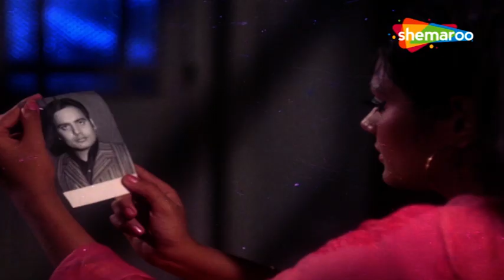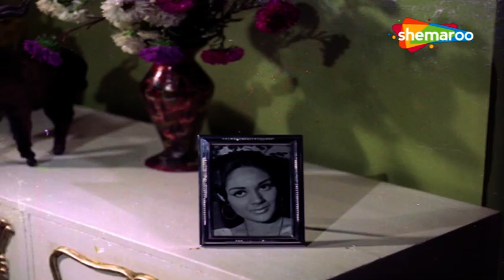मैं ढूंढता हूँ जिनको | Main Dhoondta Hoon Jinko | Thokar | Baldev Khosa | Alka | Dard Bhara Gaana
Movie : Thokar (1974)
Music Director: Shyamji Ghanshyamji
Singer : Mukesh
Director: Dilip Bose

Main Dhoondta Hoon Jinko is a song from the 1974 movie Thokar starring Baldev Khosa, Alka, Tun Tun, Sunder, Jaginder, Mumtaz Begum, Sudhir, Jr Mehmood, Brahmachari, Rajan Haksar, Shiv Kumar, Maruti. The lyrics were penned by Sajan Dehlvi and Kulwant Jani. The film was directed by Dilip Bose.

Listen to Top Hindi Sad Songs from all the decades.

Lyrics

मैं ढूंढता हूँ उनको
रातों को खयालो में
वो मुझको मिल सके न
सुबह के उजाले में
सुहानी प्यार की बाते
मेरे दिलदार की बाते
कभी इकरार की बातें
कभी इनकार की बाते
एक दर्द सा छुपा है
दिल के हसि छालो में
जो यूँ बर्बाद होते है
वो कब आबाद होते है
दिल ए नाशाद होते है
वो एक फ़रियाद होते है
उलझा हुआ हूं कबसे
गम के अजीब जालो में